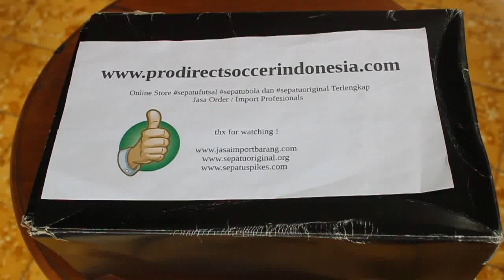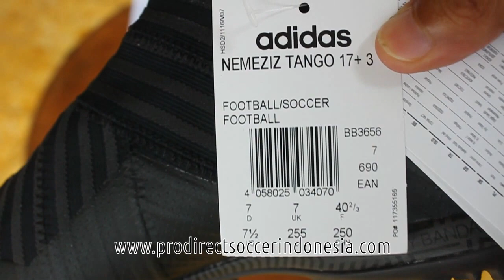Sepatu Futsal Adidas Nemeziz Tango 17+ 360 Agility Core Black BB3656 Original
Kaskus : prodirectsoccer
Tokopedia : sepatufutsalpro
Bukalapak : sepatufutsale
Line : sepatufutsale

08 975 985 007 / Whatsapp rede
BBM D41C7016